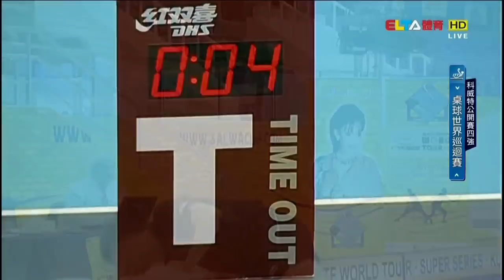2015 Kuwait Open Ms-SF2: MA Long - FAN Zhendong [HD] [Full Match/Chinese]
2015 ITTF World Tour Kuwait Open, Feb 11-15, Kuwait KUW
Men's Singles - 2nd Semifinal: MA Long (CHN) Vs FAN Zhendong (CHN)